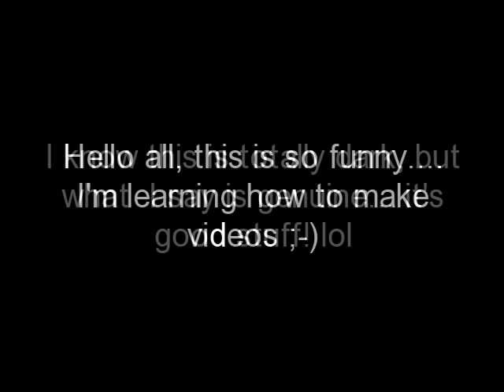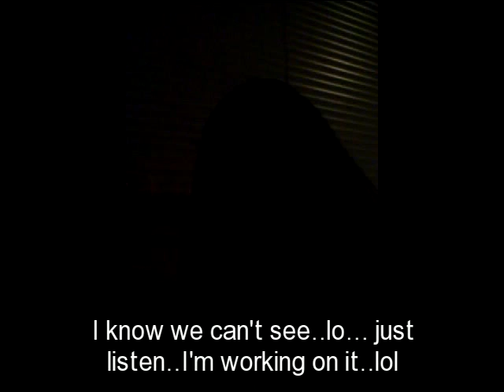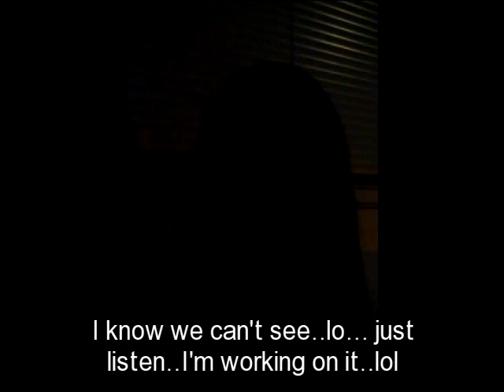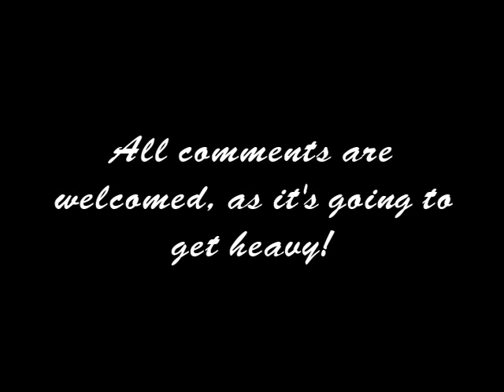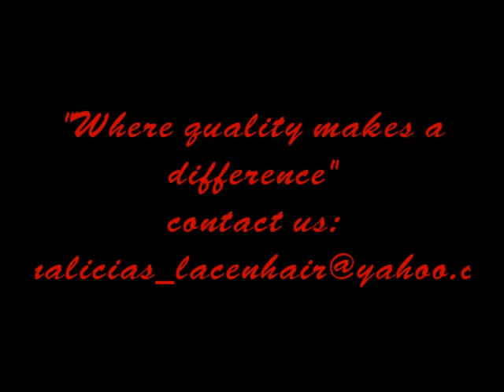WIG MAKING!! MY FIRST VIDEO/ CAPELLI'S EMPORIUM/ this is funny, I'm working on it..lol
This video is an introduction into the owner of Capelli's Emporium.